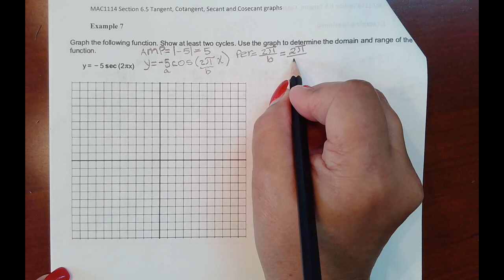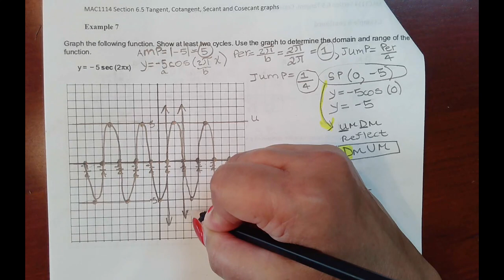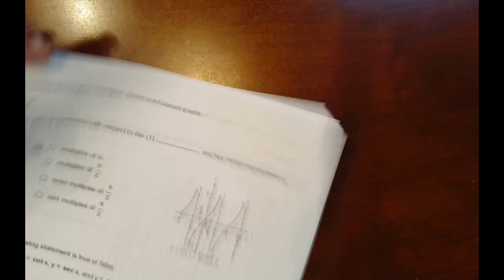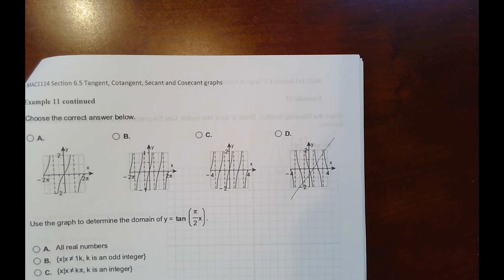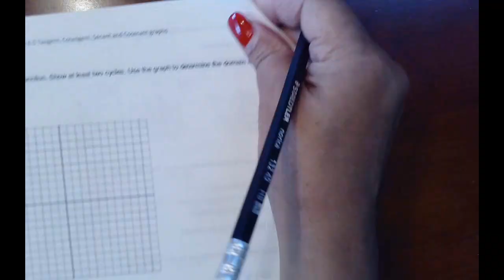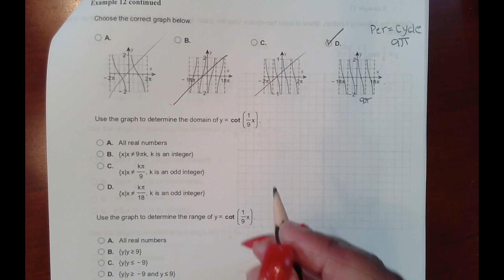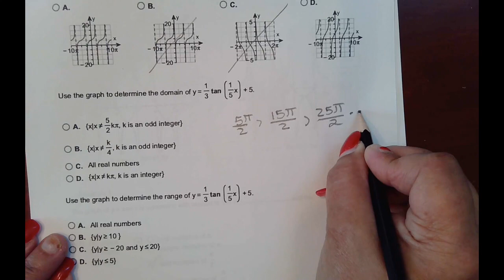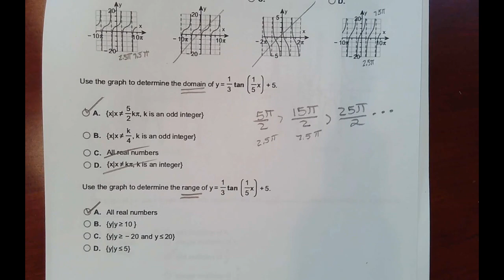MAC1114 Lecture Sect 6.5 #7-13 Tan, Cot, Sec, & Csc